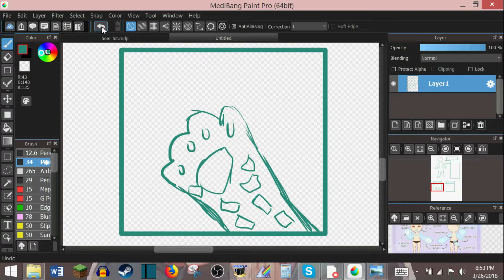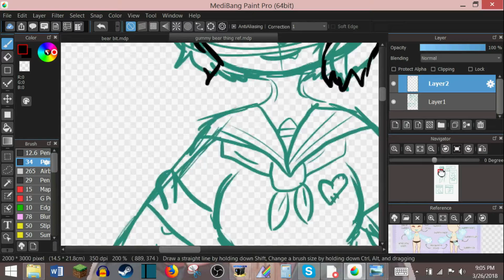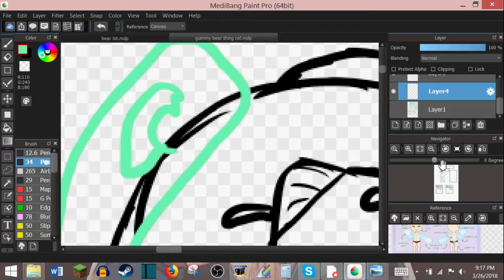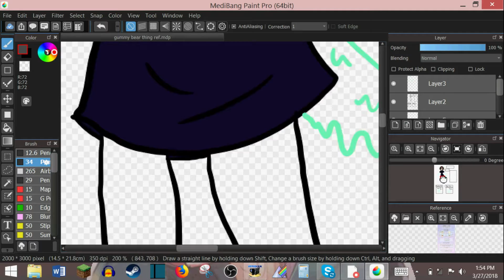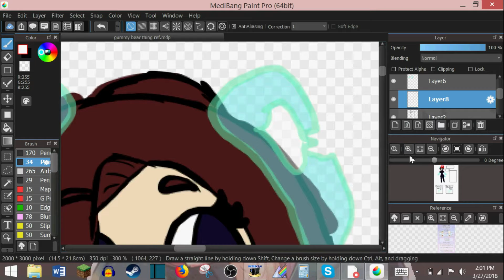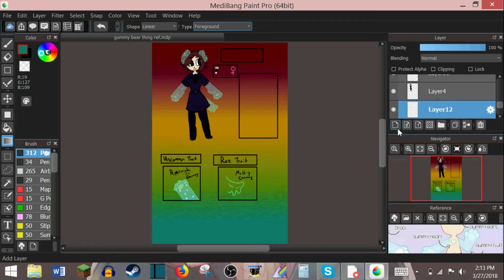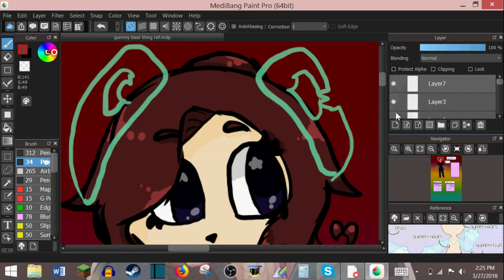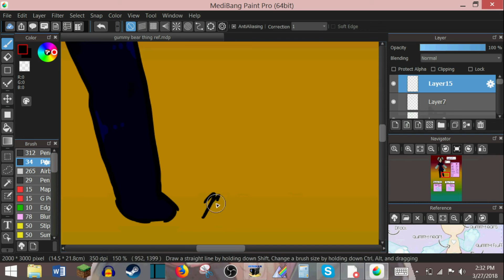Bear Bit Speedpaint (DeviantArt Species Ref Sheet)(No Commentary)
Ya so no animations yet, heh. Still working on that edgy MAP part though! This footage is old as hecc.
Oh ya, and my birthday is next Saturday, May 5th. I'm pretty excited :3
Please don't kill me YT

Bear Bits are a closed species by GummyShark on DA.
Meaning you cannot just go and make one, go look up their group and you'll see the details!

Thanks, OwO

Oh and before you ask the "disklikes traps" trait is refering to bear traps, like the ones that trap bears in the wild, ok.

this took the entire afternoon to upload why is my internet like this